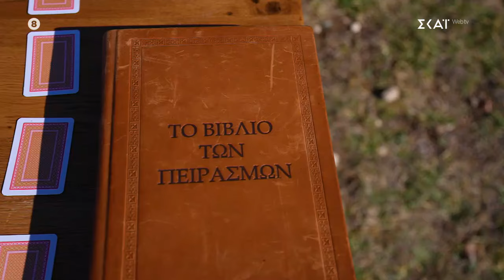Ο Αναστάσης, η Μαρί-Ροζ, οι τρεις καρδιές και το 20% των χρημάτων | Tempting Fortune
Το Tempting Fortune, το πιο πρωτοποριακό παιχνίδι δράσης και περιπέτειας υπόσχεται ένα ταξίδι γεμάτο δελεαστικές προκλήσεις. Ο Γιάννης Τσιμιτσέλης παρουσιάζει ένα show που συνδυάζει την περιπέτεια με τη στρατηγική, την αντοχή με την πρόκληση… Οι διαγωνιζόμενοι καλούνται να κάνουν ένα απαιτητικό ταξίδι, έχοντας στη διάθεσή τους 300.000 ευρώ. Προχωρούν βήμα βήμα και συναντούν παγίδες και δυσκολίες, που θα τους ωθήσουν στα όριά τους. Κυρίως αντιμετωπίζουν ελκυστικούς πειρασμούς, τους οποίους μπορούν να "αγοράσουν" αλλά θα τους… στοιχίσουν ακριβά. Οι παίκτες πρέπει να επιβιώσουν, να πάρουν κρίσιμες αποφάσεις και να αποφύγουν τη λάθος απόφαση. Θα υποκύψουν στον πειρασμό ή θα αντισταθούν;